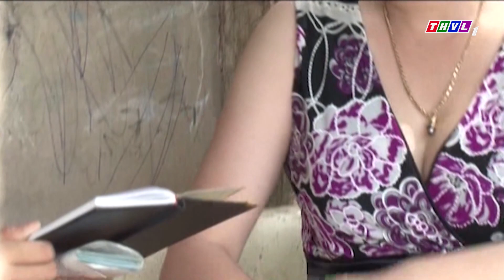PHIM BỘ HÌNH SỰ HÀNH ĐỘNG VIỆT NAM MỚI HAY NHẤT 2022 | NỮ TRINH SÁT - Tập 33 | Kiều Khanh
► Phim Hình Sự Hành Động 2022 Nữ Trinh Sát siêu hay
Phim "Nữ Trinh Sát" là một trong những Phim Bộ Hình Sự , Hành Động , Phim Bộ Việt Nam hay nhất , mới nhất 2022 có các ngôi sao như Kiều Khanh thủ vai chính. Bộ phim do đài Truyền Hình Vĩnh Long sản xuất đã đạt được những thành công rực rỡ trong làng phim bộ hình sự, hành động việt nam hay nhất 2022. Chúc các bạn xem phim vui vẻ nhé ^^